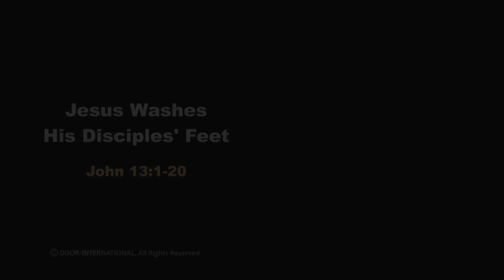BGH 53 Story - Jesus Washes His Disciples' Feet - Indian (Kerala) Sign Language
Story Verse - Jesus Washes His Disciples' Feet - John 13:1-20
Indian Sign Language - BGH 110, CBT 220